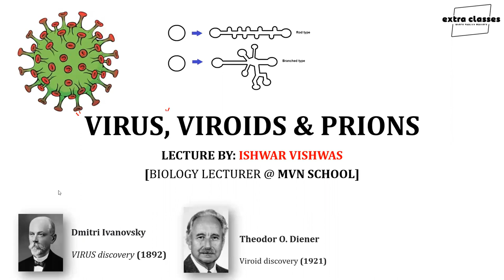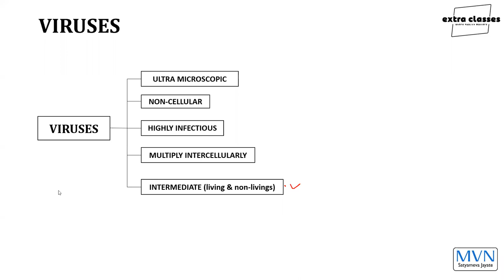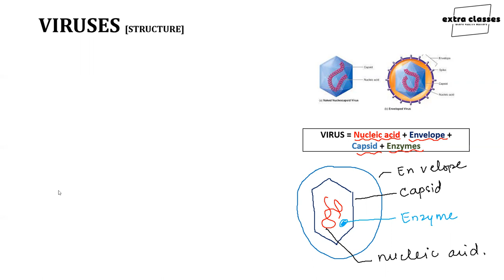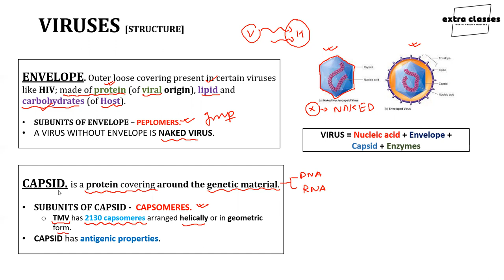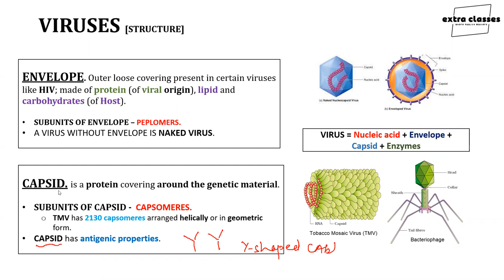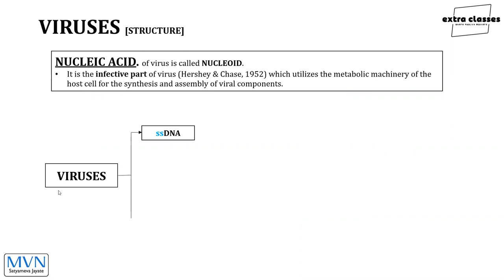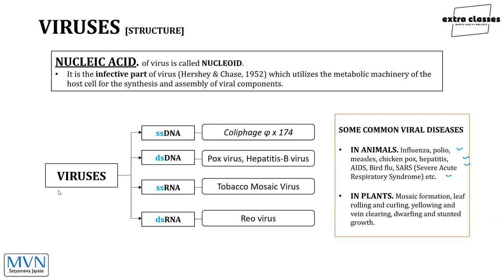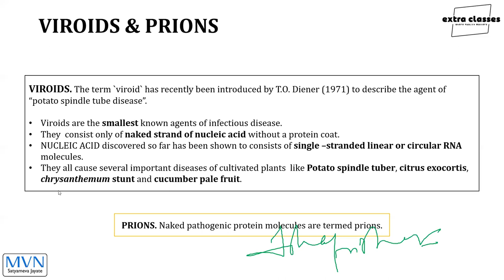VIRUS, VIROIDS & PRIONS | CLASS-XI | CBSE | (recorded)